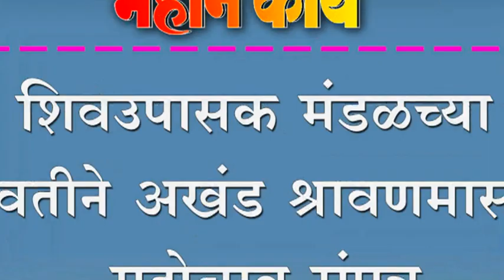शिवउपासक मंडळच्या वतीने अखंड श्रावणमास महोत्सव संपन्न